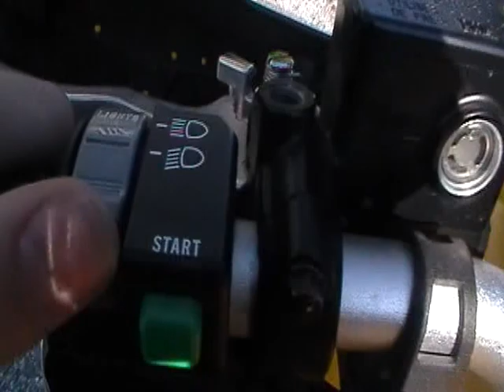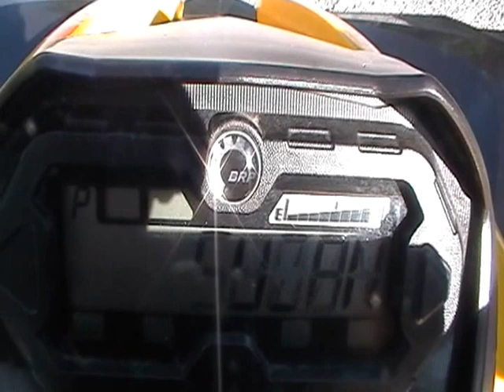2010 Can-am Renegade 500 walkaround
ps. Tien David la voila la vidéo! :P